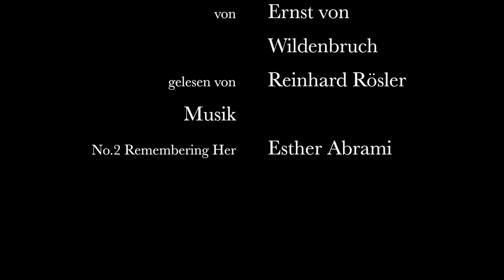Ernst von Wildenbruch: Das Berliner Aquarium